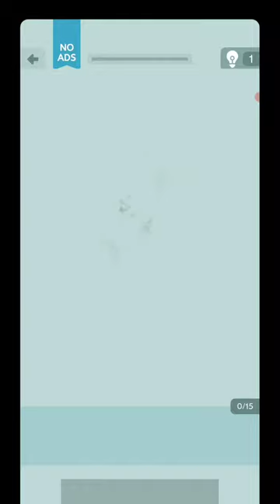Art Master: Jigsaw Puzzle Shorts || EP3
Art Master: Jigsaw Puzzle